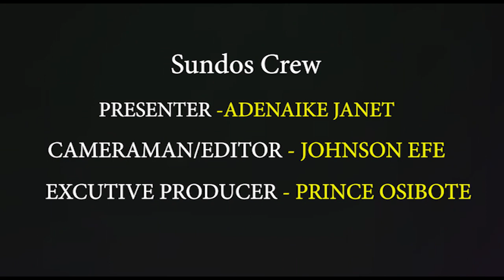DISPUTE IN THE MARLIAN HOUSE : NCAC SET TO BAN BBNAIJA